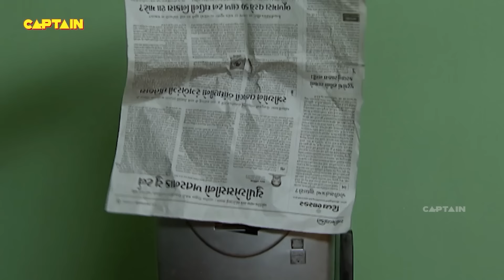बालवीर ने कैसे तोड़ डाला भयंकर परी का जादुई आईना | Best of Baalveer | Full Episode